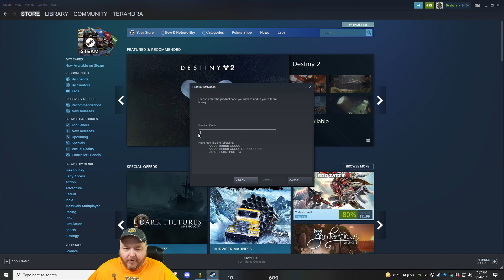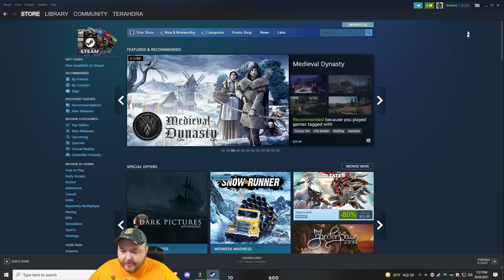Kerbal Space Program 50 Ton Challenge Part 305 - KSP Playthrough - Terahdra on Twitch